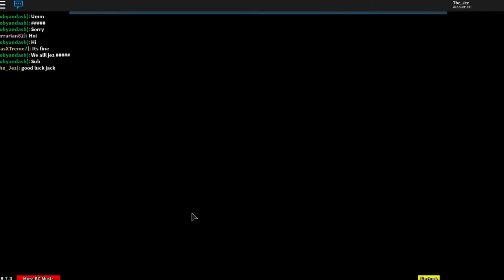The Jez Battles jackcookie500 - Project Pokemon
Fighting with my radioactive team - in my first battle - how will I do???